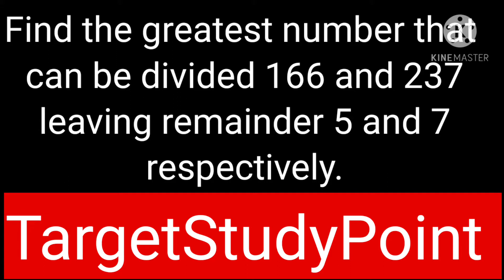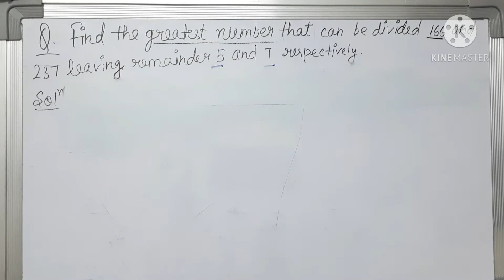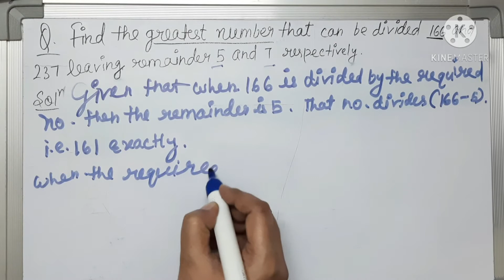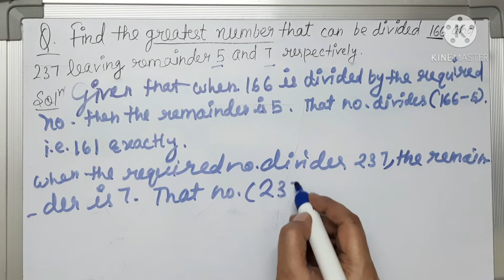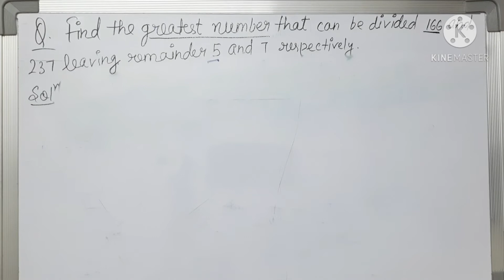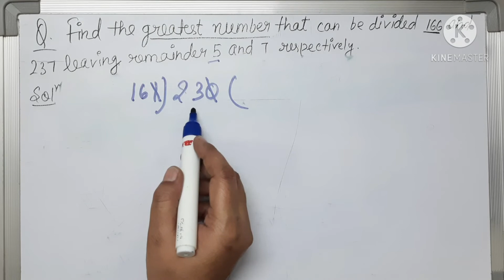Find the greatest number that can be divided 166 and 237 leaving remainder 5 and 7 respectively.